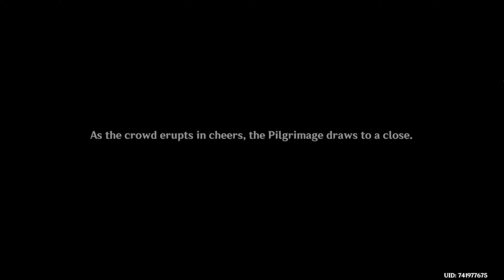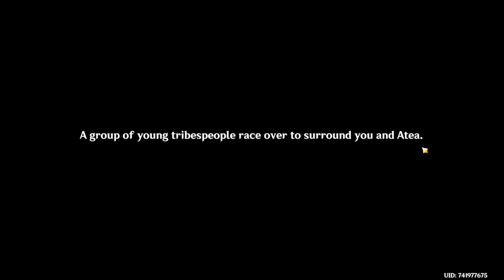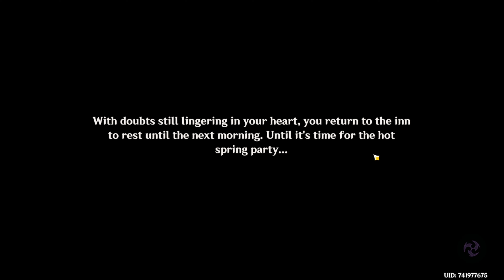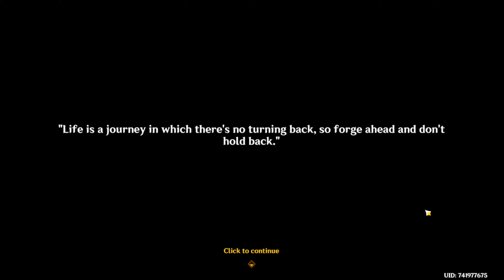Natlan 5.0 Archon Quest : Act I Flowers Resplendent on the Sun Scorched Sojourn : Genshin Impact